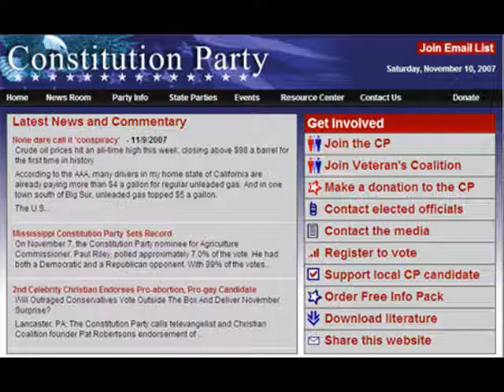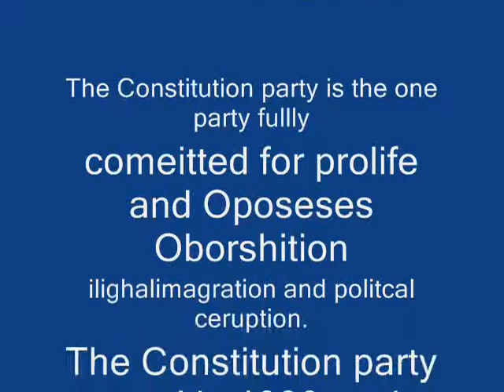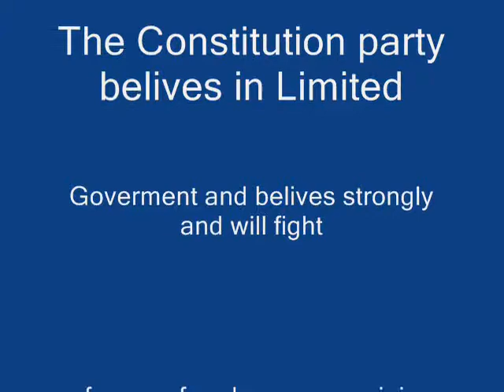The Constitution Party needs you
The Constitution Party will fight for your Freedom. You can join The Constitution Party bey loggeing on to www. Party.com